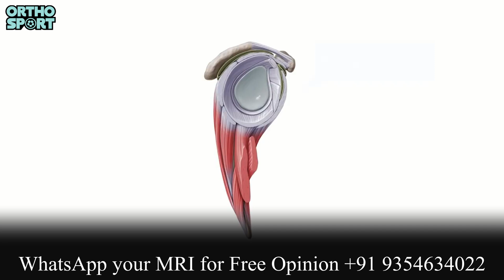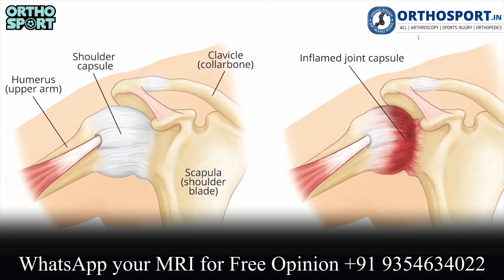कैसे जाने कंधे का दर्द रोटेटर कफ इंजरी है या फ्रोजेन शोल्डर? Rotator Cuff Injury vs Frozen Shoulder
Did you know most Rotator Cuff Tears can be healed without surgery? And even if you need surgery you can get back into sports and run in just three months after this advanced Rotator Cuff Tear surgery by Dr. Manu Bora

Proven facts
 Are you not being able to lift your arm?
 Do you feel the loss of power \ instability \ pain \ loss of movement \ and clicking in your shoulder?
 Are you unable to enjoy your daily living, running, dancing, tracking, and sports because your shoulder is troubling you?
 Is your weight increasing because you are not able to do exercises because of a rotator cuff tear?
Don't even think about trying to get any treatment unless you have read these facts about shoulder rotator cuff tear

Did you know most rotator cuff tears can be healed without surgery? And even if you need surgery you can get back into sports and run in just three months after this advanced rotator cuff surgery.

Here are the proven methods to get back into sports within 3 months after this advanced arthroscopic {keyhole} knotless speed bridge double-row rotator cuff repair.

We Have Solutions for Your Problems
After seeing your MRI films & doing a shoulder examination, Dr. Manu Bora will advise you on the best treatment for your injury.

Percutaneous Rotator Cuff Repair
Most rotator cuff tears can be healed without surgery. Our goal is to heal your shoulder without surgery. The percutaneous rotator cuff repair procedure is for individuals with rotator cuff (supraspinatus) tendinosis or partial tear. Orthobiologics treatments use your body's own healing agents to regrow and repair damage to the rotator cuff by concentrating and focusing them at the exact site of your injury. This approach allows for natural, efficacious healing without the need for surgery.

Arthroscopic Double-Row Speed Bridge Repair
This arthroscopic (keyhole) minimally invasive surgery has revolutionized the way rotator cuff complete tear can be repaired. Patients benefit from minimal blood loss and postoperative pain, faster recovery times, shorter hospital stays, and less scarring. Dr. Manu Bora uses biocomposite knotless swivel lock anchor and Fiber tape in DOUBLE row rotator cuff repair which has a stronger and more stable construct in comparison to conventional SINGLE row fixation. It allows pain-free shoulder mobility from the next day of surgery. The patient regains a full shoulder range of motion after 6 weeks and gets back to sports after 3 months of surgery. Subscapularis or infraspinatus tear is also repaired if present.

Advantages of Double Row Speed Bridge Rotator Cuff Repair
✔ The biocomposite anchor converts into the bone after the surgery.
✔ Fiber tape is much stronger then the Fiber wires in conventional anchors and the chances of rotator cuff cut-through are negligible with tape.
✔ Double row fixation is more strong than single-row fixation and has a bigger bone-to-tendon union surface area.
✔ The patient can start passive range of motion exercises from day one of surgery
✔ Complete shoulder range of movement comes within 6 weeks after surgery.
✔ Back to sports after 3 months of surgery.

Arthroscopic Superior Capsule Reconstruction
This advanced minimally invasive arthroscopic procedure is done for a massive retracted rotator cuff tear which is irreparable. In this surgery rotator cuff is not repaired and a roof is made above the humeral head with bio mash to prevent superior migration of the humeral head, thus preventing shoulder arthritis. After the procedure, the patient regains pain-free shoulder movements and avoids the need for reverse shoulder replacement.